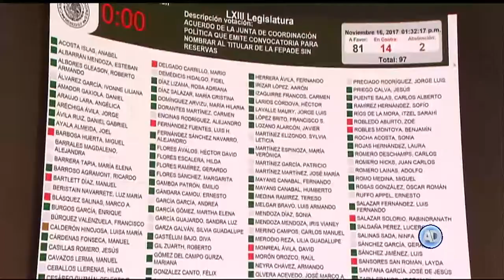Senado aprueba convocatoria para designar al nuevo titular de la FEPADE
En  medio de un intenso debate, el Pleno del Senado aprobó finalmente la convocatoria para la elección del nuevo titular de la Fiscalía Especializada para la Atención de Delitos Electorales.